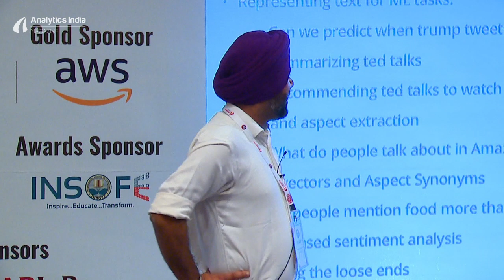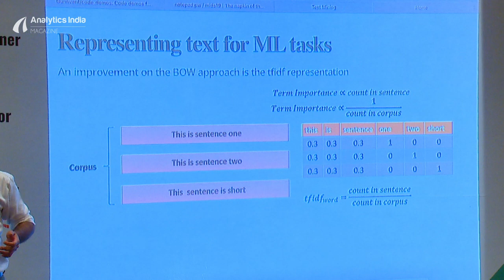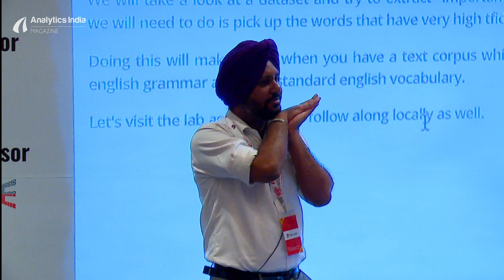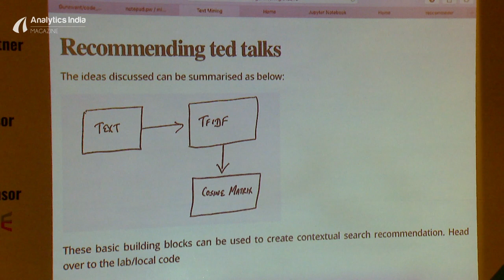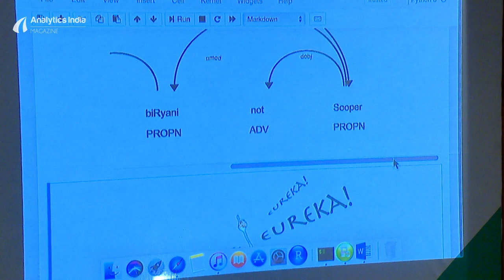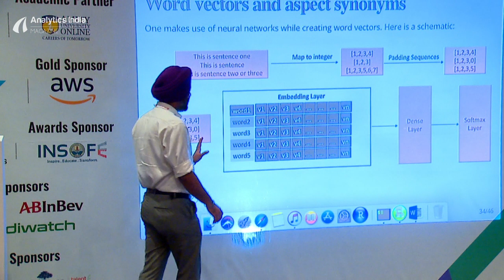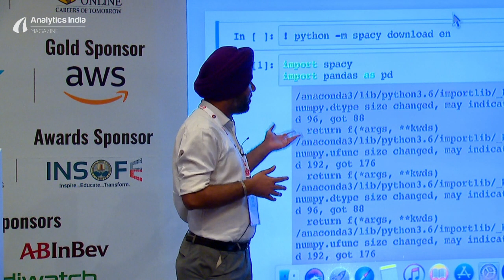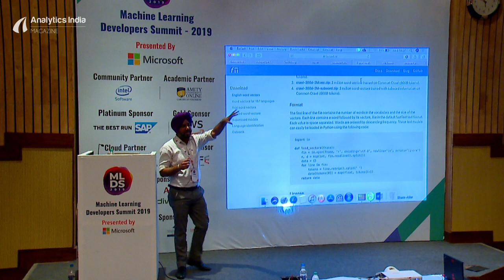MLDS 2019: Gunnvant Singh Saini of Jigsaw Academy at Machine Learning Developers Summit 2019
Masterclass: Text Representation for ML and Aspect Based Sentiment Analysis